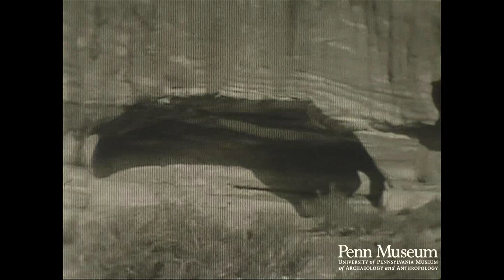Petra, Iraq, Persia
excavation footage
Jordan -- Petra
Iraq
Persia